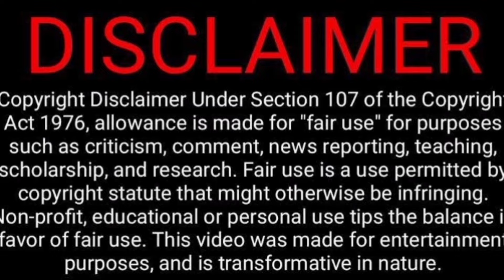TheGOATBdayShots Video Reaction | The Greatest Of All Time | Thalapathy Vijay | VP | Yuvan | AGS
TheGOATBdayShots Video Reaction | The Greatest Of All Time | Thalapathy Vijay | VP | Yuvan | Tamil Couple Reaction